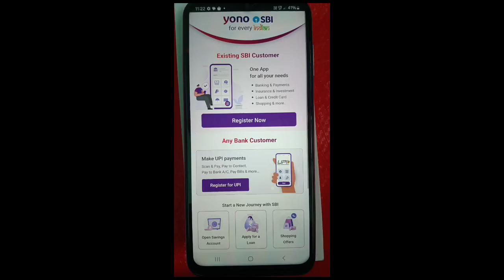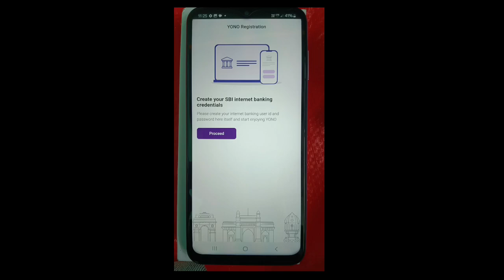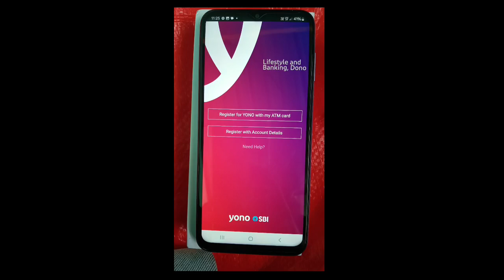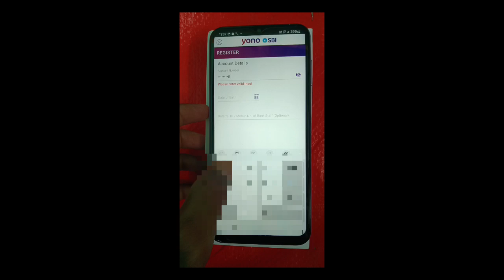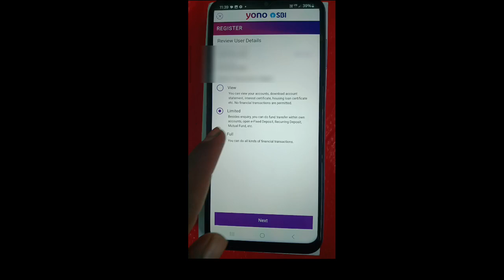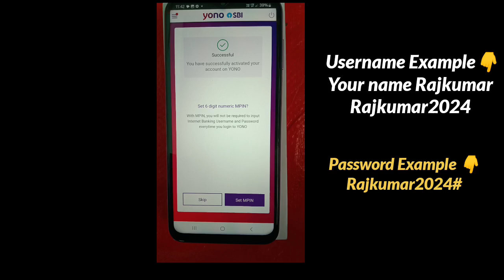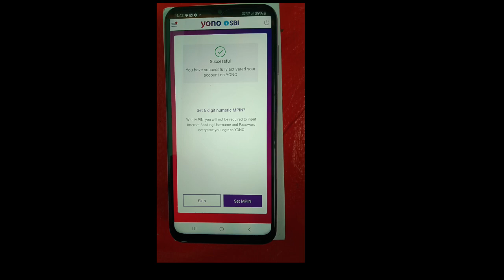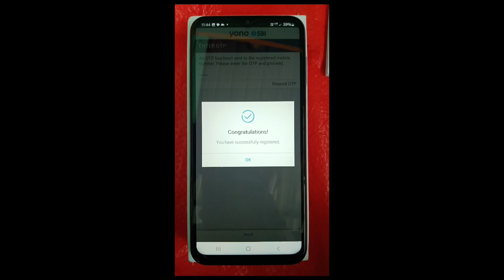sbi yono new registration telugu||yono sbi account opening telugu||yono registration process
Yono SBI లో రిజిస్ట్రేషన్ అవ్వండి ఇలా||Yono sbi registration process in telugu|Yono sbi registration

From the new Yono SBI registration process in Telugu to mobile banking registration, we cover it all.

Topic Releted keywords.

Yono sbi registration process in telugu
sbi mobile banking registration telugu
sbi yono registration process
How to register yono sbi app
sbi yono app
yono sbi registration new process
Moonstartech entertainment
moonstartech youtuber
Yono sbi app login process telugu
Yono sbi lo login avvadam ela